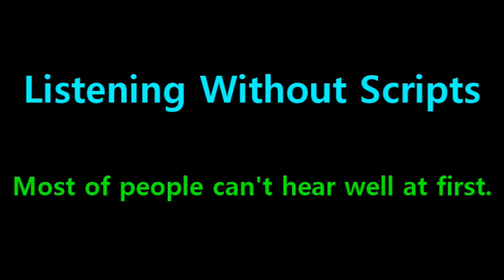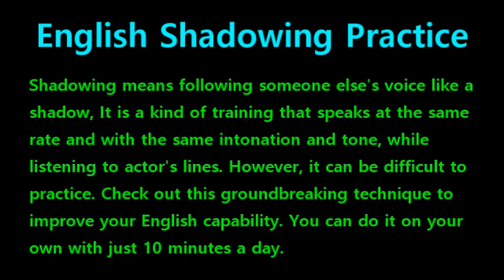[English Shadowing] Tangled #432 - How long has it been doing that, exactly?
#428 : Save what has been lost. Bring back what once was mine. What once was mine.
#429 : Please, don’t freak out.
#430 : Ah~, I’m not freaking out, are you freaking out?
#431 : No, I’m just very interested in your hair and the magical qualities that it possesses.
#432 : How long has it been doing that, exactly?
#433 : Forever, I guess.
#434 : Mother said When I was a baby, people tried to cut it.